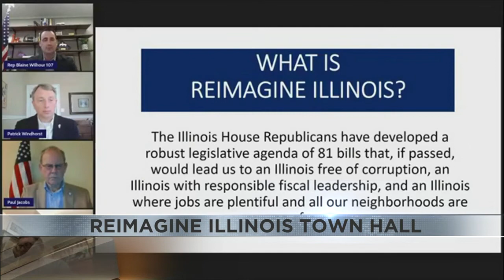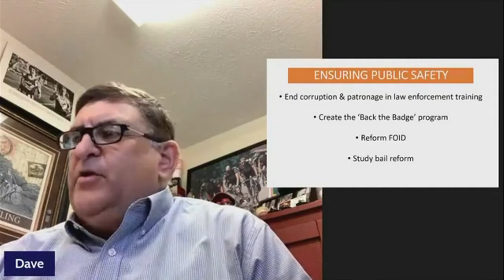State Representatives introduce "Reimagine Illinois" agenda